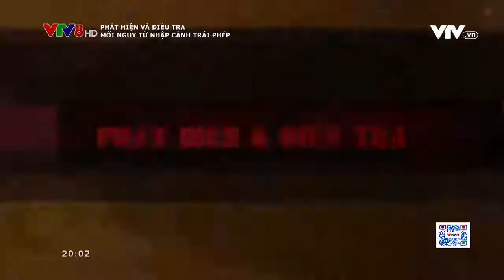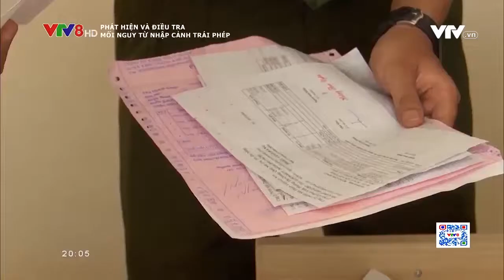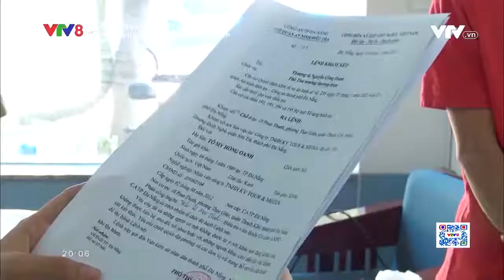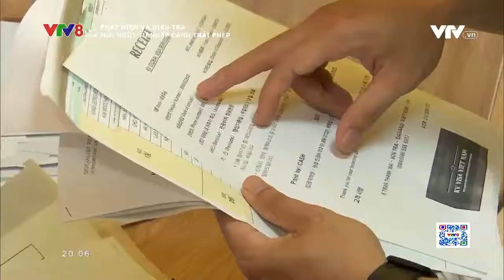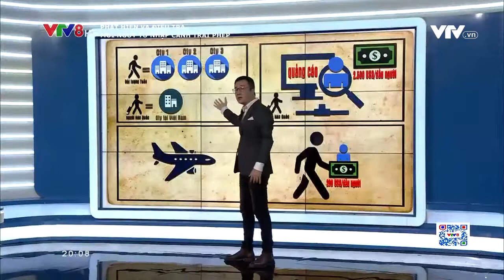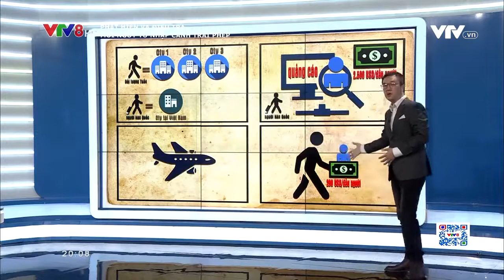Phát hiện và Điều tra: Mối nguy từ nhập cảnh trái phép